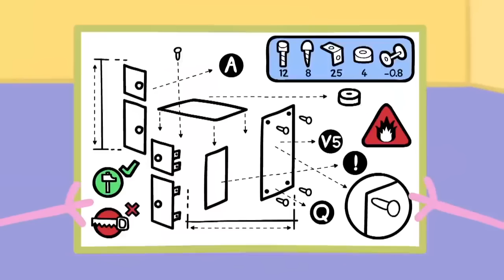Peppa Pig en Español Episodios completos 🎁Peppa Pig Feliz Navidad! ❄️ Pepa la cerdita